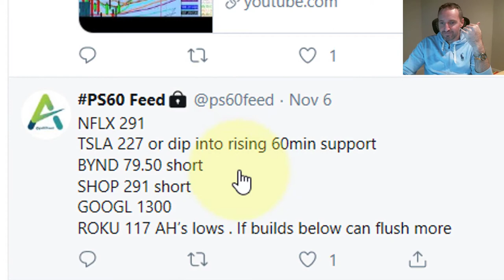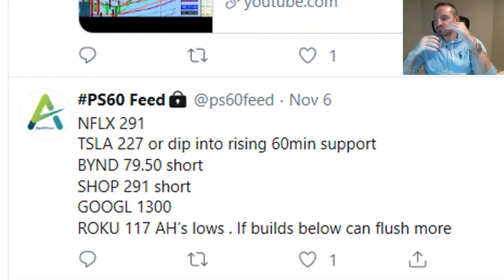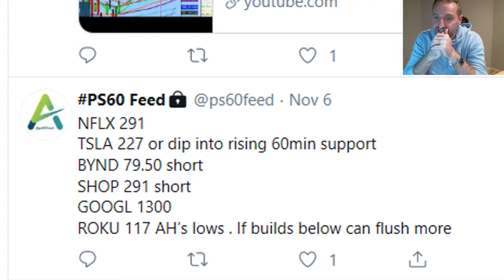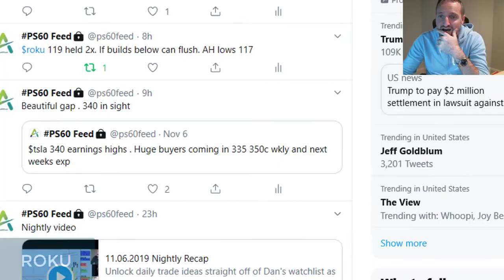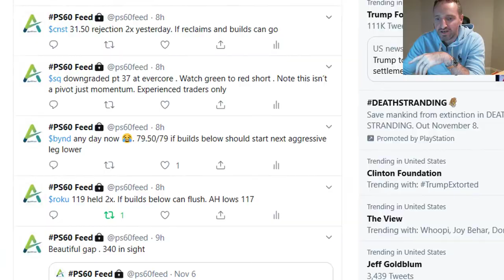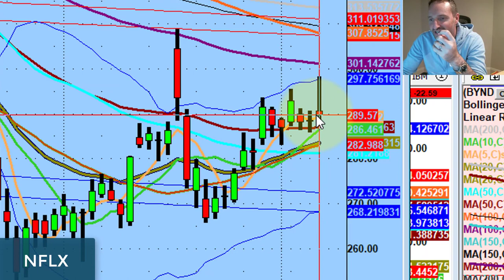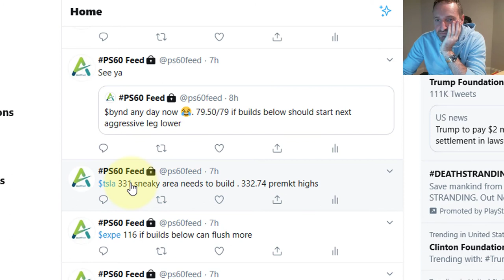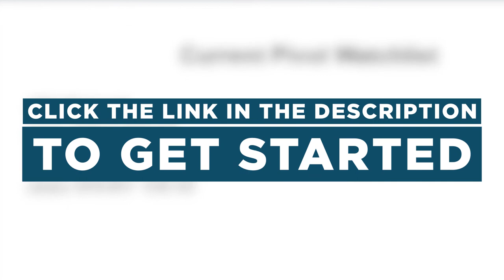Highly Aggressive Trading Session